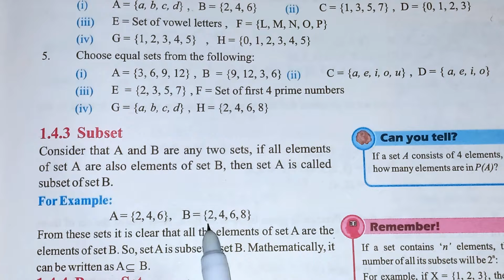Class 8 Math New Book Exercise 1.13 [ Complete ] Class 8th Math New Book Unit 1 Exercise 1.13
In this lecture, I explained the Class 8 Math Exercise 1.13 from new book in detail.
 If you have any question in class 8 math unit 1 exercise 1.13, so you can ask me in comment section.

If you watch this video ,you can learn topics as following:
1. class 8 math exercise 1.13